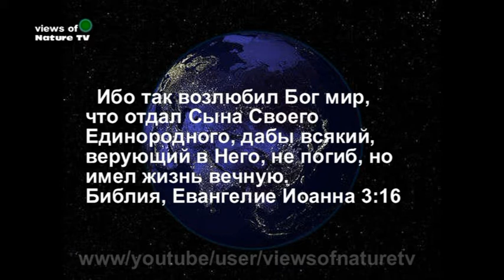птица сойка умывается - jay bird